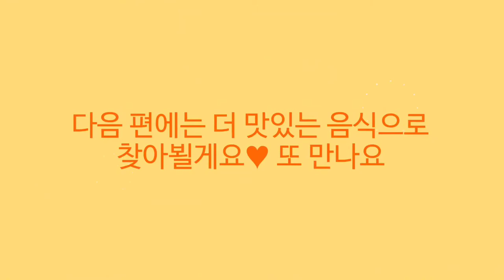2분요리) 바로 먹어도 맛있는 오이무침! 오이무침만들기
상큼한 반찬이 필요할 때 후다닥 만들어 맛있게 먹을 수 있는 오이무침!
절임도 필요없고 익혀먹어도 되지만 만들고 바로 먹을 수 있는 바로 먹는 반찬~
오이도 아삭하니 맛있지만 양파도 맛있는 오이무침!